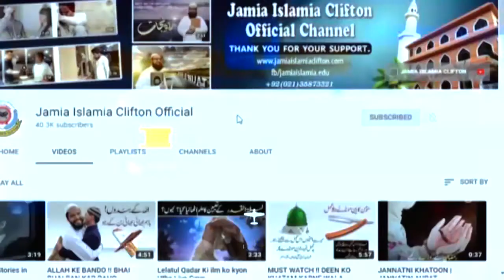DAROOD SHAREEF SE MEHROOM NA HOON.